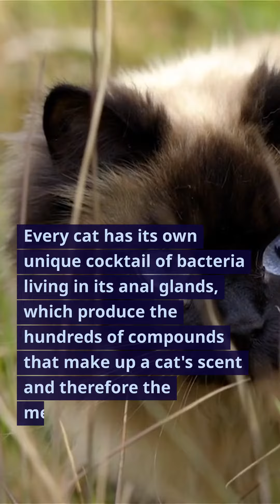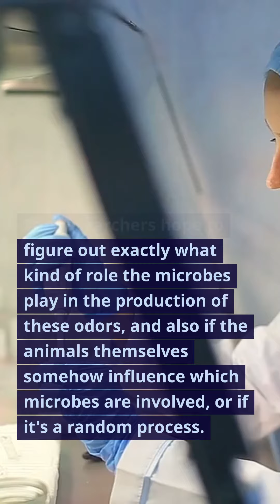The Secret Language of Cats: How They Communicate with Each Other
In this video, we explore the fascinating world of cat communication and how they use their unique scent to convey messages to other cats. We’ll also discuss the latest scientific research on the topic and what it means for our understanding of these beloved pets.